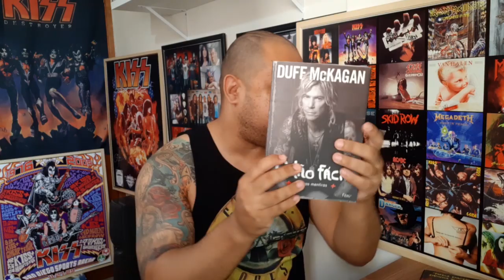GUNS N' ROSES - RESPONDENDO PERGUNTAS - PARTE 1